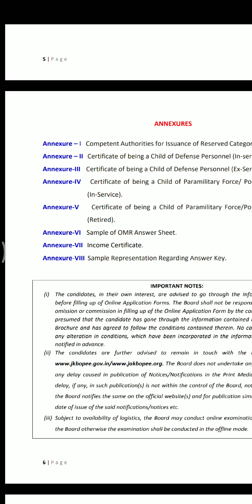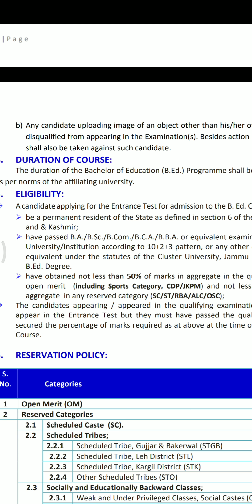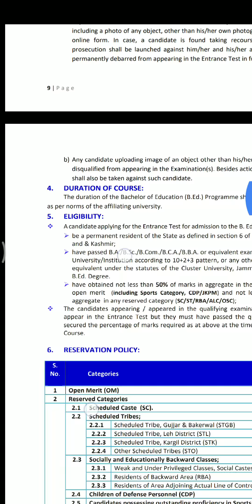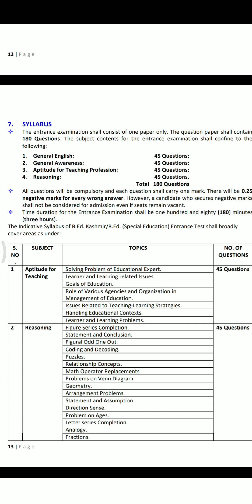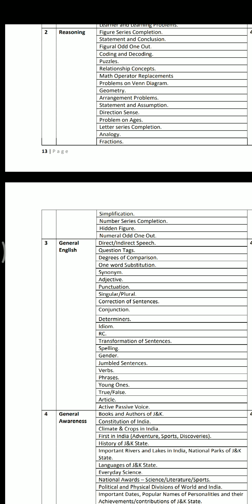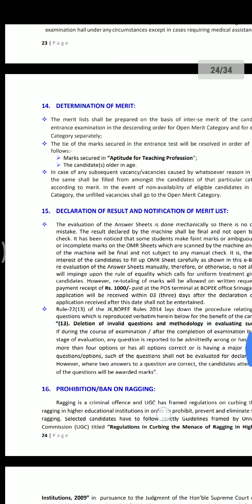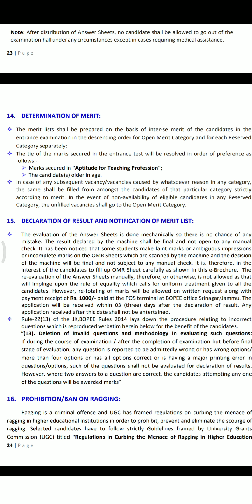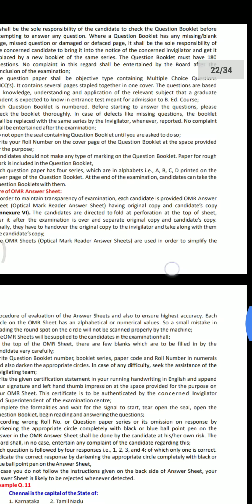B.Ed Entrance Test 2019